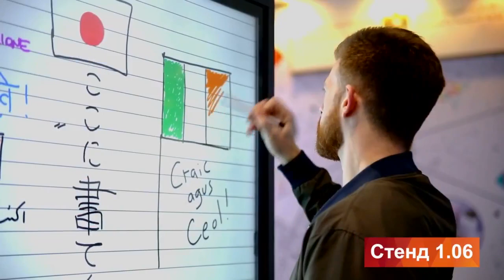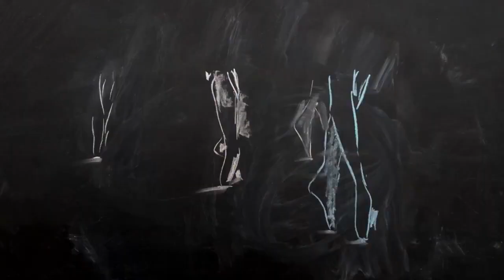Родители и школа в дистанте: новый опыт отношений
За прошедшие месяцы менялась не только роль педагога в дистанте, не только дети оказались в новых для себя условиях. Во время карантина оставшиеся дома вместе с детьми родители сели за компьютеры учиться, войдя в не совсем привычную для себя роль. Дистант — это и родительский вызов, очень значимый, потому что от степени включенности в учебный процесс родителей часто зависит способность ребенка по сути оставаться учеником. И очевидно, что и родителями, и семьей сегодня получен новый и интересный опыт работы и взаимодействия. Как в новых условиях сблизить позиции родителей и школы, как стать понятнее друг другу в интересах главного субъекта — ребенка?